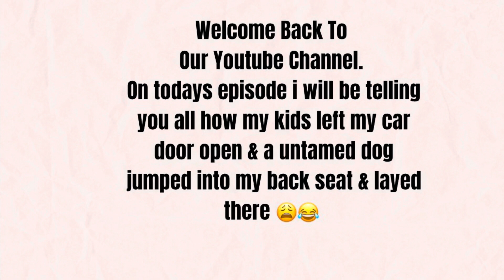A DAY IN OUR LIFE ON A CRAZY CAR RIDE HOME. **vlog**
On this episode of the big family tv show we will be vlogging our car ride home and telling you all about a untamed dog that jumped inside my vehicle